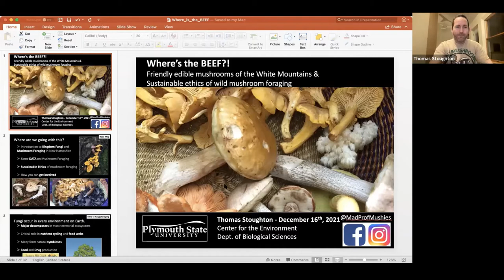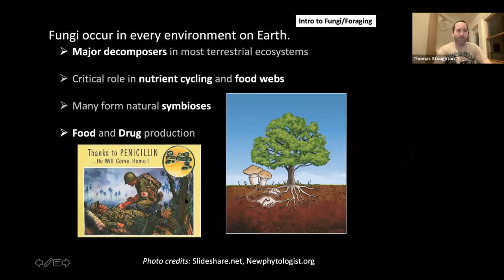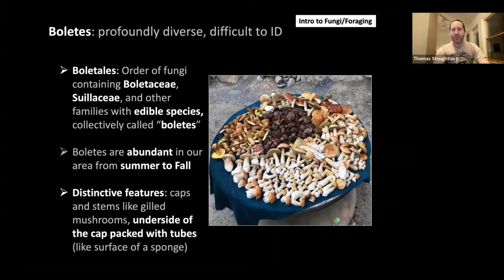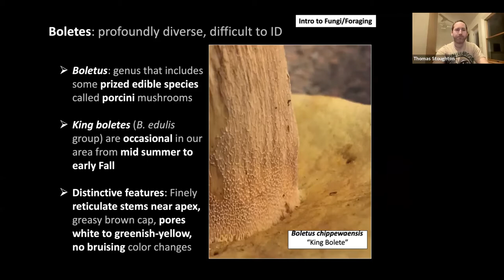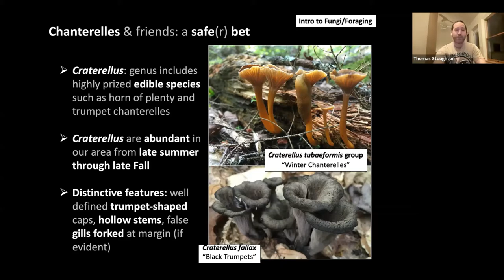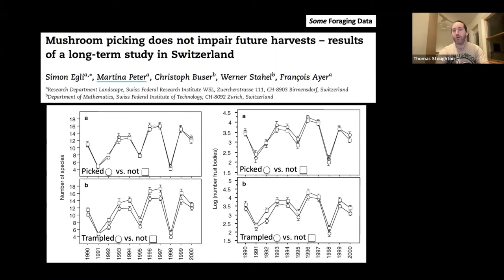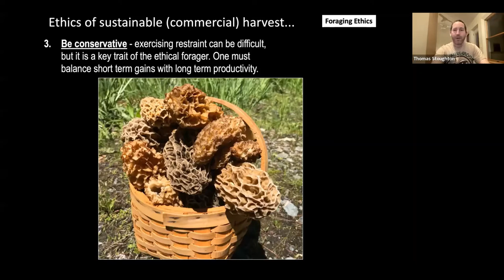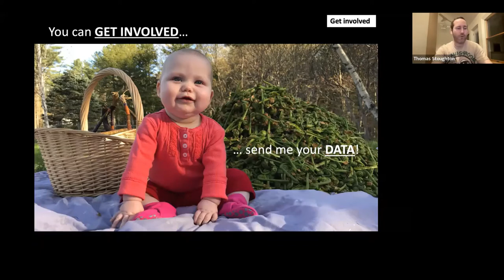Where’s the beef! A Selection of friendly edible mushrooms of the White Mountains | Mountain Voices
Presented by Thomas Stoughton

Following a brief introduction to the Kingdom Fungi, some information on identifying edible mushrooms in the White Mountains will be provided, along with a brief description of the sustainable ethics of collecting wild mushrooms for the table. Data concerning long term sustainability of mushroom foraging will also be discussed, including information on how *you* can get involved in this research locally.

Thomas Stoughton joined the Biological Sciences Department at PSU in 2016. He is an evolutionary biologist with a Ph.D. in Botany focused on assessing biodiversity of sessile organisms (principally, plants and fungi) using a broad spectrum of biogeographic, cytological, ecological, genetic (including genomic), and morphological data. The main objective of Stoughton’s research efforts is to provide useful information to land managers and practitioners of biology so that they can, in turn, make informed decisions regarding conservation of biological diversity.